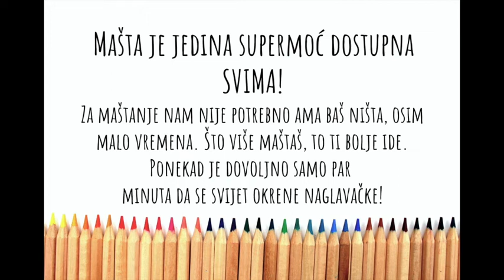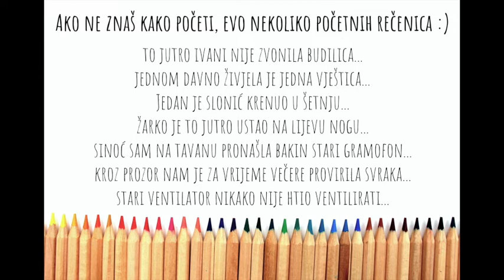Mašta je supermoć - 13. Pripovijedanje (2. dio)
Nastavljamo s pripovijedanjem :)